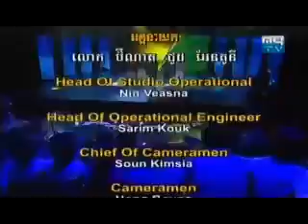My TV - Penh Chet Ort 2014 - Khmer TV Show - MyTV Funny Show